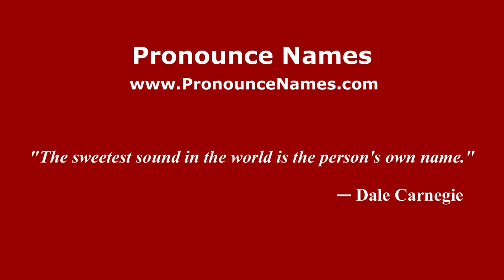How to pronounce Sasso (Italian/Italy) - PronounceNames.com